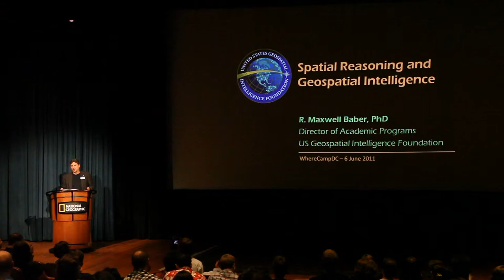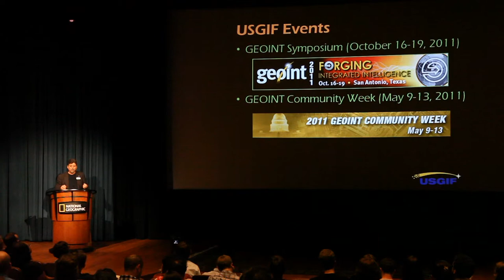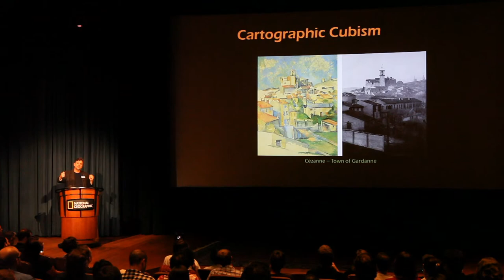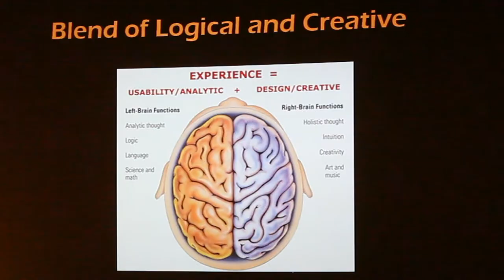Max from USGIF at WhereCampDC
"Spatial Reasoning and Geospatial Intelligence" from Maxwell Barber, USGIF at the WhereCampDC's Friday June 10th Spatial Ignite

Video by TuckerWalsh.com